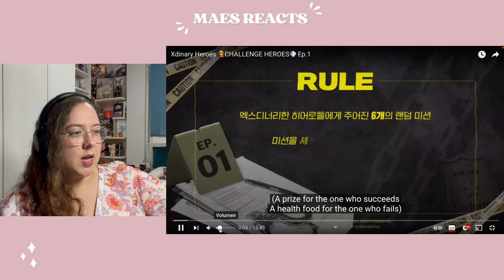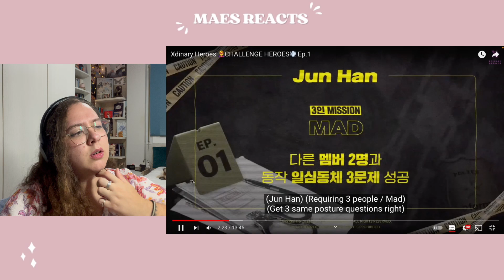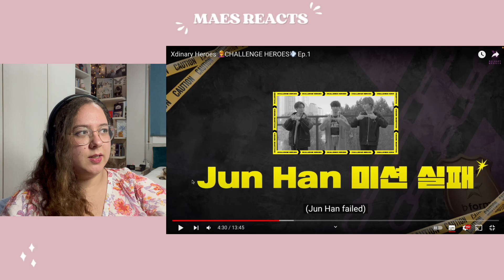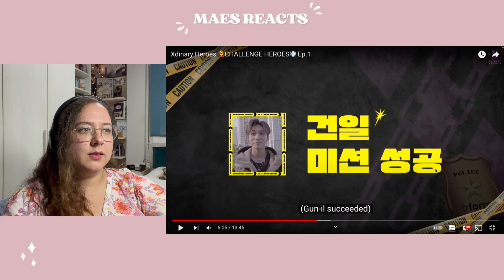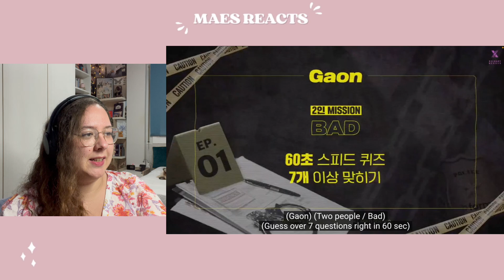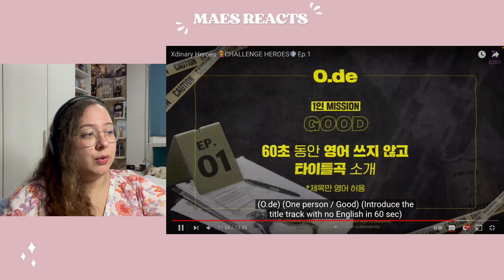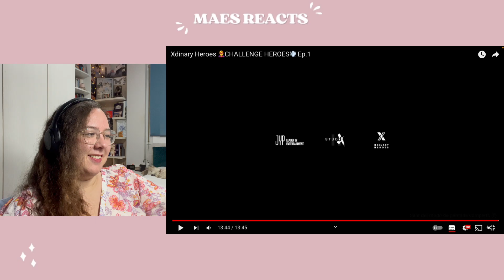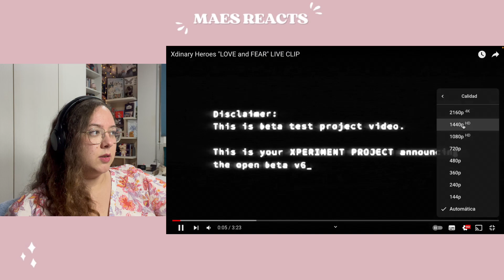[XDINARY HEROES] CHALLENGE HEROES Ep.1 | LOVE and FEAR LIVE CLIP | Bad Chemical Concert | REACTION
Time stamps:

0:00 – Intro
1:25 –  CHALLENGE HEROES Ep.1 Reaction
17:28 – LOVE and FEAR LIVE CLIP Reaction
22:44 – Bad Chemical Closed ♭eta: v6.2 Reaction